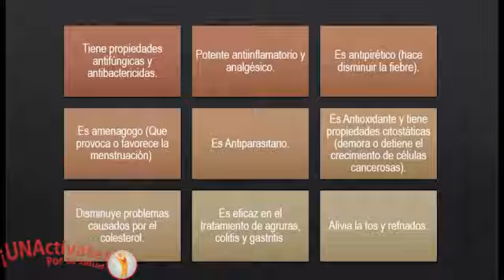Salud Integral - Plantas medicinales - Juanilama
La juanilama también conocida como "Pronto alivio, es una planta medicinal. Conoceremos aspectos interesantes de esta planta, sus diferentes usos, beneficios, características, algunas consideraciones importantes como si se desea plantarla.

Además les enseñaré a preparar un compuesto muy sencillo para aliviar molestias reumáticas el cuál puede ser aplicado directamente en la zona afectada, espero lo puedan preparar y les funcione.
A cargo de Jeison Retana Salas, Promotor de Salud de ATS-UNA.